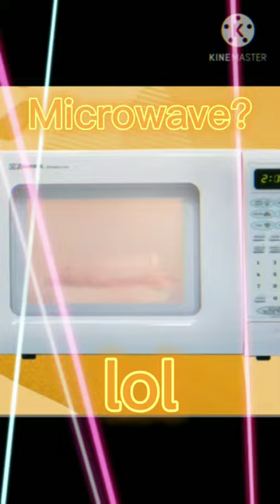Microwave type beat